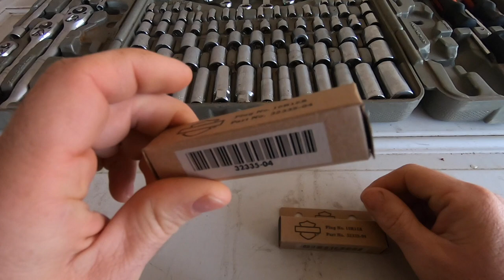Check your gap! Road King gets new spark plugs.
An easy maintenance item if you are so inclined.

Spring Fling Biker Rally.  April 20-23

Mid America Freedom Rally. May 26-29

Ozark Campout. June 23-25
36225 Big Rock Candy Mountain dr, Jadwin MO 65501

Kemimoto heated jacket:

If you're local and need service, parts, or accessories